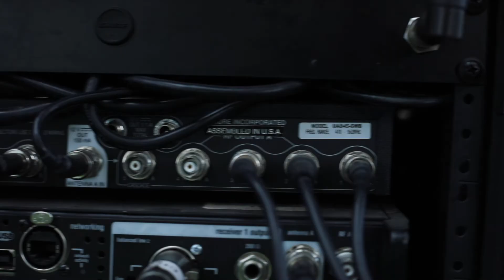Stop the Violence Rally at San Angelo Park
With the crime rate going up in the city of West Covina, La Puente, and Bassett; we have partnered with other churches in the surrounding cities of West Covina and have gone to different locations every week to reach out to the communities.
This footage briefly shows what we have been doing weekly. Keep these cities in prayer. God is going to move and do a new thing in the San Gabriel Valley. Praise the Lord!